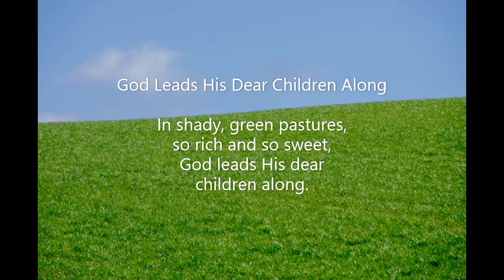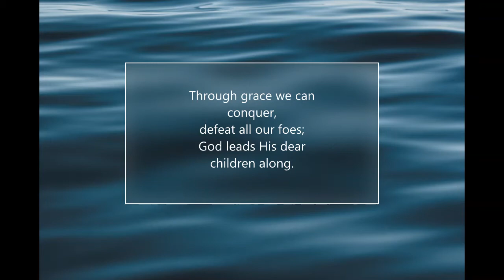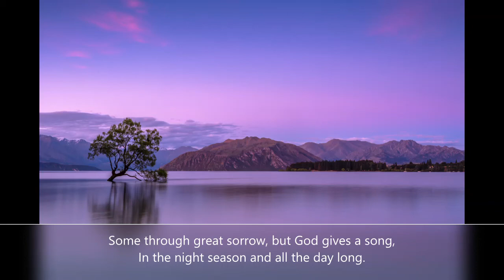God Leads Us Along - Pattie and Joseph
Pattie sings. Joseph on piano. Words and music by George A. Young, 19th century.
A song of comfort and encouragement for God's followers as they go through difficult times in their lives.